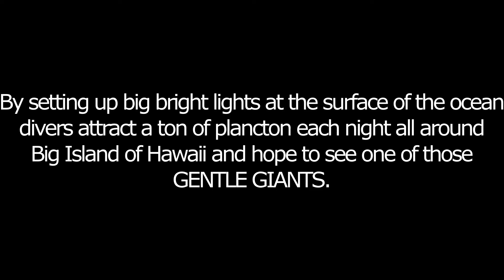Manta Ray Night Dive in Kona - 2019 Hawaii, Big Island - PADI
Nightdive in Hawaii :) With Mantas :) It was great to be back again, PADI OWD